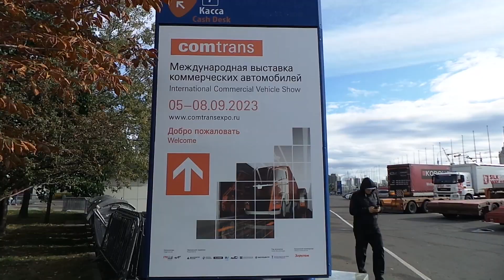Почему стоило сходить на Comtrans-2023, или опять несерьезный репортаж с выставки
Занесла нас вместе с нашей «бродячей камерой» нелегкая  в Москву, на выставку Comtrans-2023. Никак не можем изменить традиции и не посетить это мероприятие. Грузовики, автобусы и прочий коммерческий транспорт, всё тут есть, но так уж повелось, что с "Комтранса" у нас выходят традиционно «несерьезные репортажи», ведь, в самом деле, серьезных репортажей хватает, да и мы себя не можем отнести к профессионалам в области коммерческого транспорта, так что даже и не будем ломать систему и пытаться сделать серьезный доклад на "серьезных щах". В этом ролике, во всяком случае, точно.